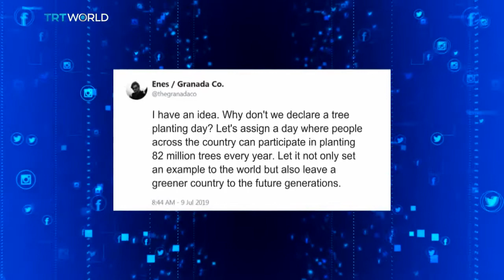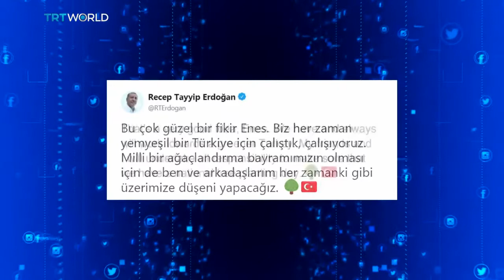11 million trees! Mass planting in Turkey for the planet